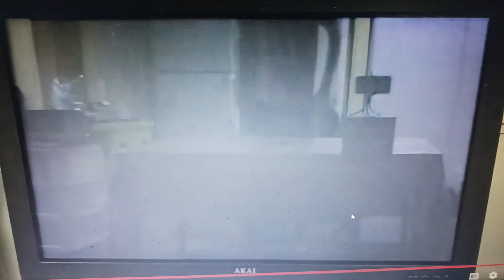Opening Logos Scooby-Doo & The Monster Of Mexico (AD)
Warner Bros Family Entertainment (Rated TV-Y)
Opening Logos Of Scooby-Doo & The Monster Of Mexico (AD)
Narrated By. J.P Karliak (In WGBH)